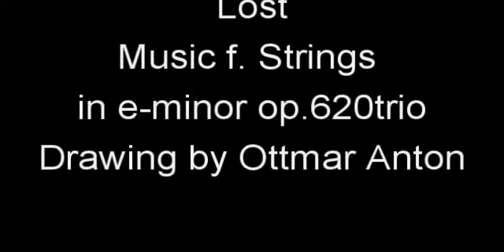Herb Weidner Lost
Forward, Comrades, we are lost ... Music f. Strings in e-minor